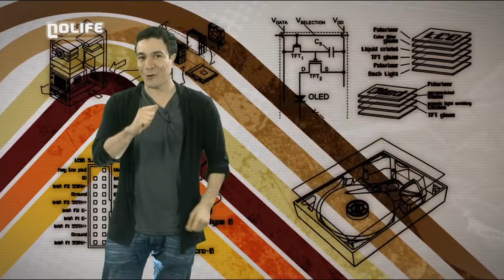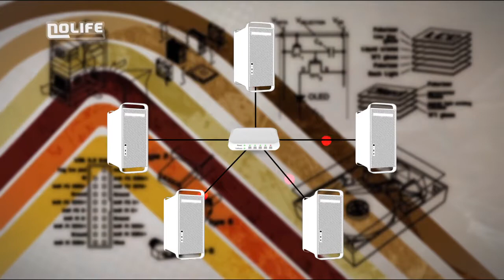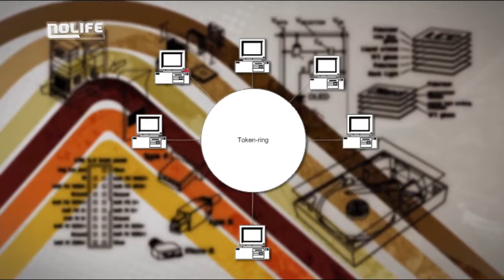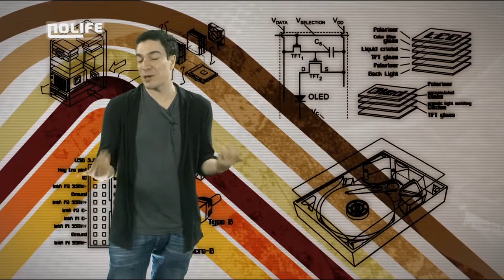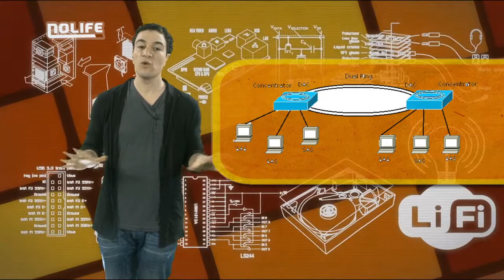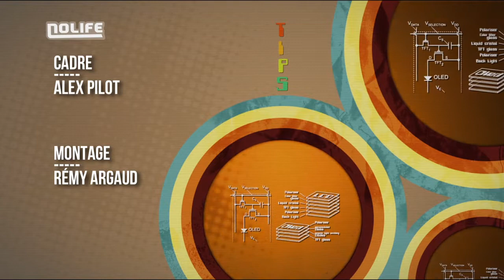#05 Normes réseaux à travers les âges Technologie de l’Information en Pratique et Sans Danger Nolife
#05 Normes réseaux à travers les âges